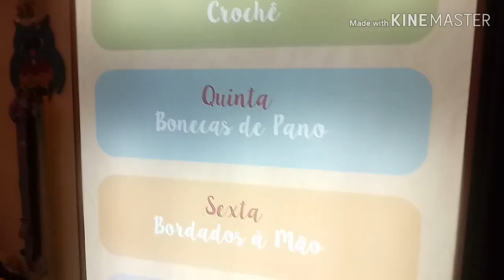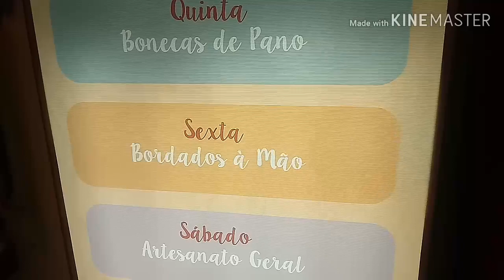Mini VLOG - Curso de Boneca de Pano